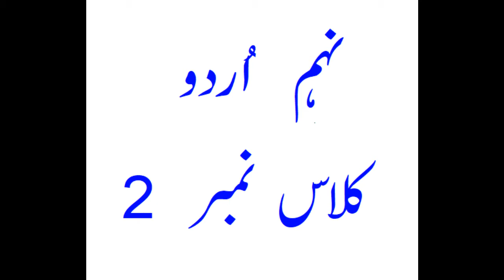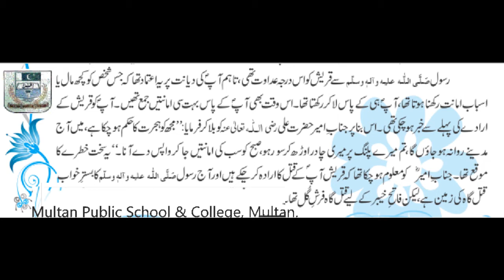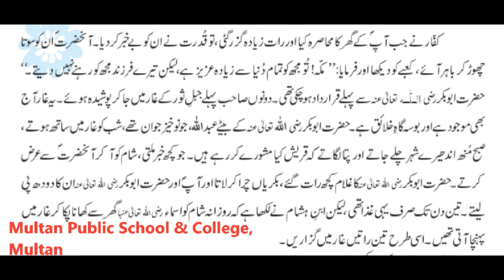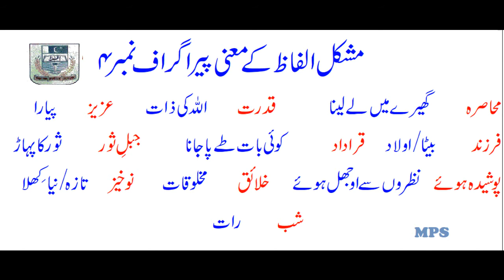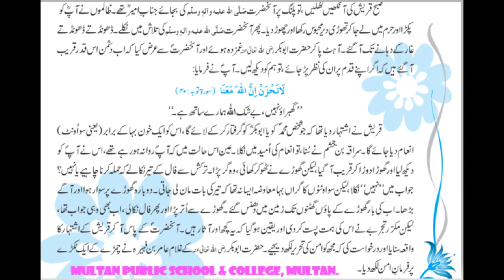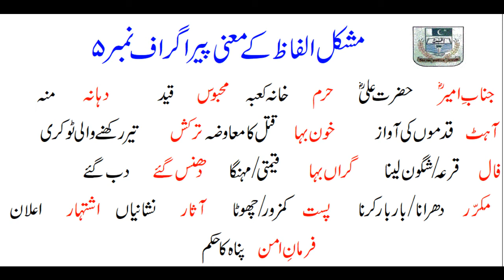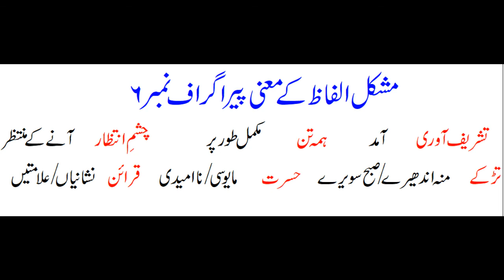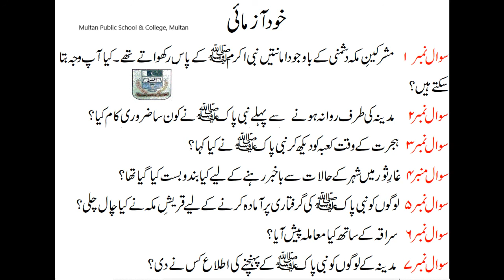Urdu Lecture No 2 for Class 9 by Mr Saad Masood